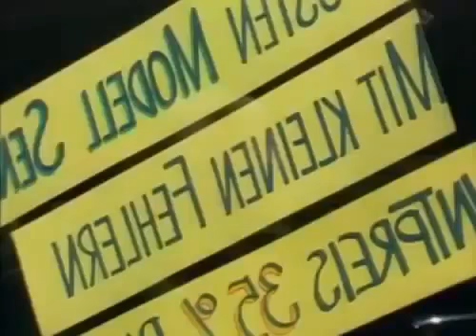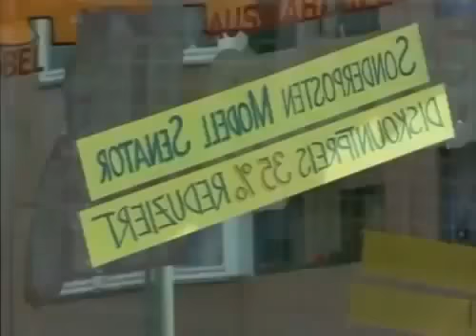Die Wicherts von nebenan - Folge 18 - Zeit der Reife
Die Wicherts sind eine ganz normale Durchschnittsfamilie, die sich mit Allerweltsgeschichten -- mal besser, mal weniger gut -- durch den Alltag schlägt.
This YouTube playlist was copied from Vintage Serien's channel using